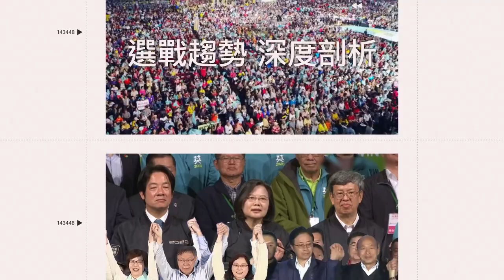台北跨年晚會3亮點曝光！蔣萬安喊偶像、清唱告五人《披星戴月的想你》｜三立娛樂星聞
來源：北市府 提供